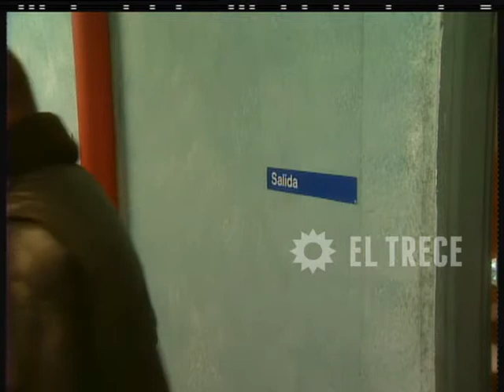Verdad/Consecuencia - Capítulo 112 - Parte 3